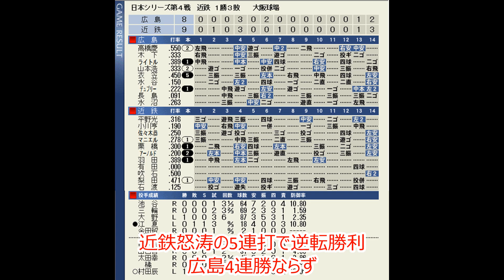【仮想日本シリーズ】CSを勝ち上がった両チームの対決!!1980年日本シリーズ広島VS近鉄第4戦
1980年仮想CSを勝ち上がった両チームの対決
※現行ルールに合わせて、パリーグ本拠地ではDHあり
第4戦